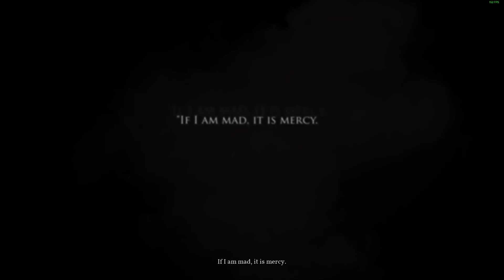Call Of Cthulhu (Chapter 1)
Chapter 1: Pierce Investigation Agency, Boston